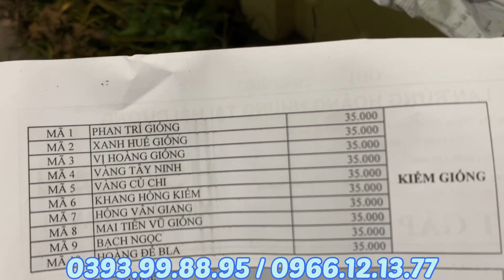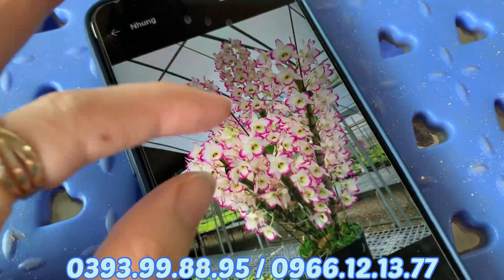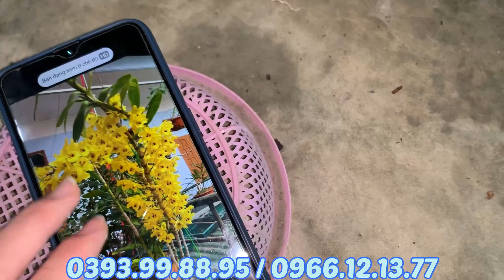TỐI 30/3 NGẬP TRÀN SẮC MÀU HOA LAN ĐẸP..Lh 0393998895/0966121377